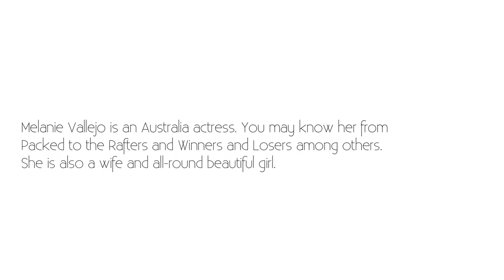Melanie Vallejo: On Body Image In the Entertainment Industry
Melanie Vallejo talks to Monty ‘On The Couch’ about her experiences with body image.